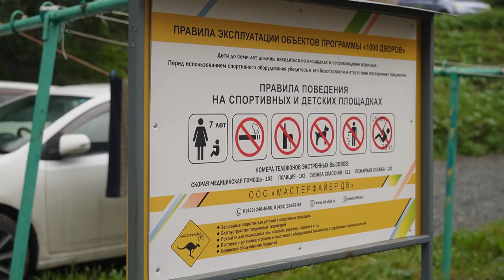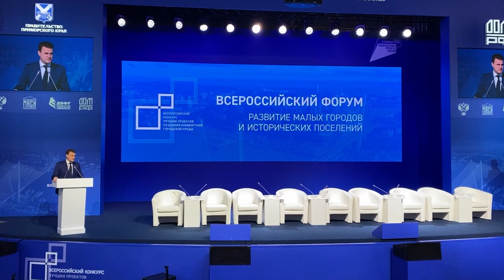Дворы Приморского края меняются на глазах.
Дворы Приморского края меняются на глазах. Ведь сразу несколько программ благоустройства активно реализуется на территориях края. А сочетание федеральных и краевых программ позволяет вести действительно масштабные работы на придомовых территориях.